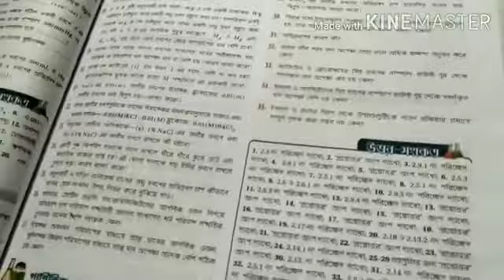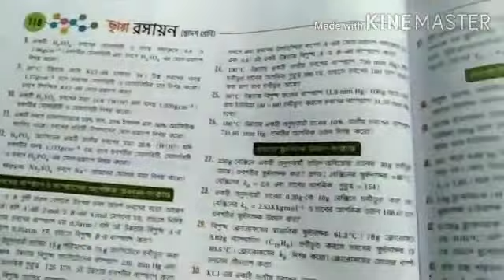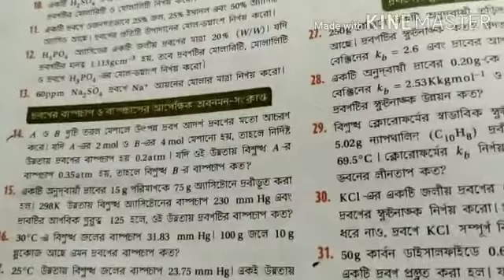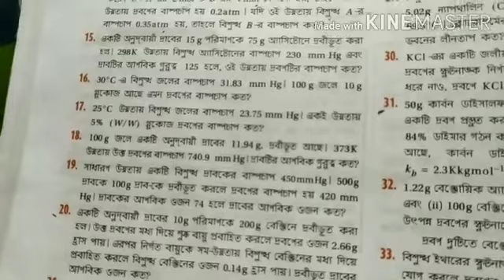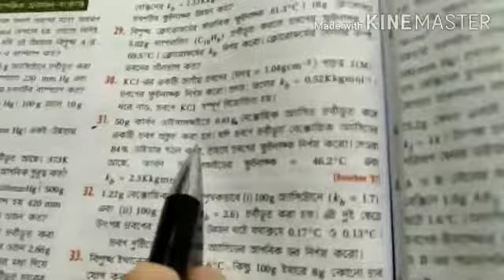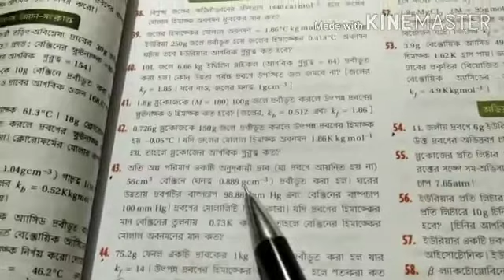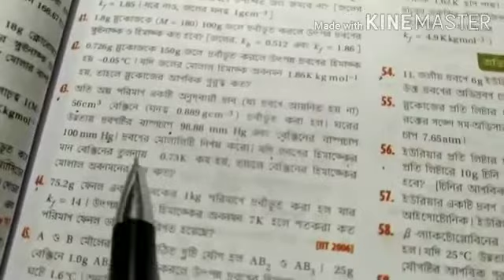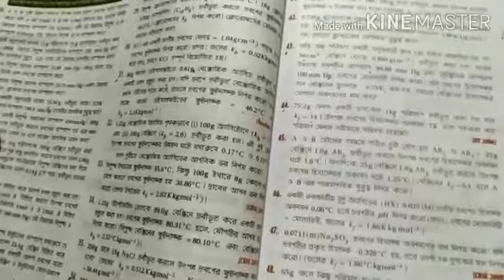XII - Chemistry, Numerical Problems of "Solution ". Easy Explanation in Bengali.